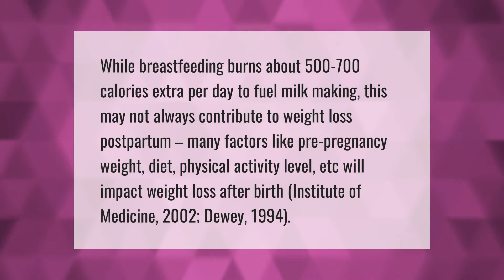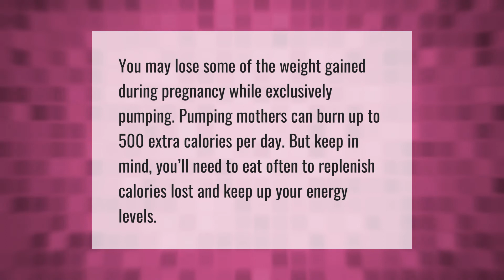How many calories do you burn each time you breastfeed?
00:00 - How many calories do you burn each time you breastfeed?
00:43 - How many calories do you burn pumping breast milk for 20 minutes?
01:10 - Does drinking more water increase breast milk?

Laura S. Harris (2021, April 6.) How many calories do you burn each time you breastfeed?
    AskAbout.video/articles/How-many-calories-do-you-burn-each-time-you-breastfeed-208003